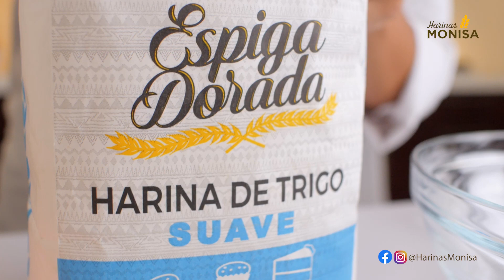Harina Espiga Dorada Suave